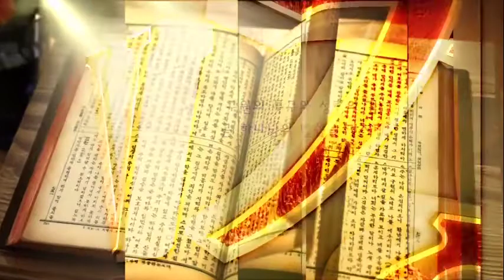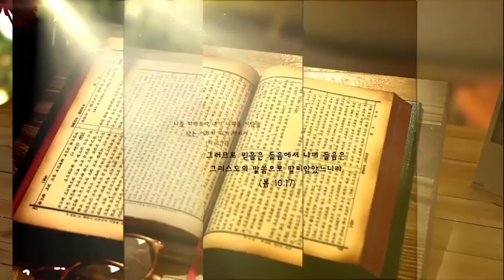이삭, 리브가를 만나다 I 창세기 24:63~67 I 김선일 목사 I TV강단